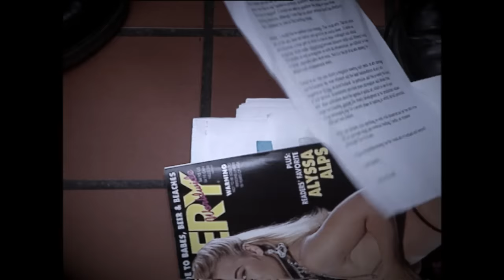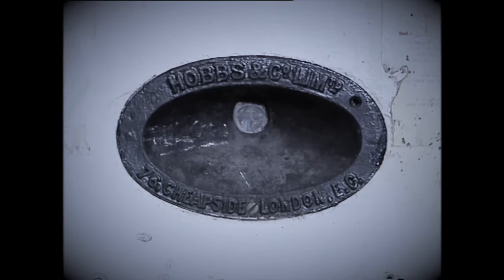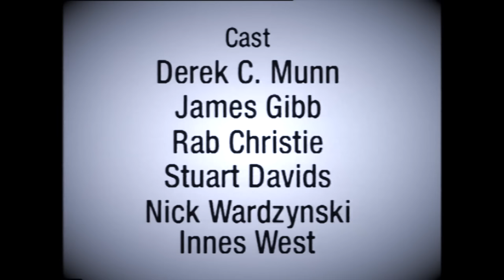Short Film | CLOSET | New Queer Cinema | Award Winning Director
Closet is a short film about the policing of 'cottaging'.

It was part of the New Queer Cinema scene in 1994 and was written and directed by Ewan Morrison. Produced by Angela Murray.

It was made through the New Visions Festival, Glasgow with funds from the Scottish Arts Council. It caused a small scandal when it was screened as an installation, with an article in the Scotsman decrying that Arts Council Funds had been spent on a 'toilet film'.

The film screened at the Graz, film festival in 1998. It was recently rediscovered by the Cinema Despite season at Tramway, Glasgow, 2023. A film series that surveys 70 years of artists' moving image work in Scotland.

Curator Marcus Jack - said - "In the UK, the history of artists' moving image work has, for the most part, been dictated from London and shaped by London tastes. In looking specifically at work made in Scotland, CINEMA DESPITE will be asking what shape the avant-garde takes here.

“The Scotland in question is not one of symphonic landscapes and ancient custom,” Jack says of the work featured in CINEMA DESPITE, “but of a context where homosexuality was only partially decriminalised in 1980, where public subsidy for film production was first made available in 1982, where the Poll Tax was piloted in 1989, where successive independence campaigns have failed, where colonial wealth shapes the urban environment, where film and video are underrepresented in national and civic art collections and have no private market. In these respects, a review of artists’ film and video made in Scotland aims to situate, recognise, and advocate for a cinema which survives despite.”

After 30 years the film received it's first review in World Cinema Review - Published by Douglas Messerli, the World Cinema Review features full-length reviews on film from the beginning of the industry to the present day, but the primary focus is on films of intelligence and cinematic quality, with an eye to exposing its readers to the best works in international film history.

Cast:
Derek.C.Munn, James Gibb, Rab Christie, Stuart Davids, Nick Wardzynski, Innes West.

Lighting Assistants:
Thomas William Hardie Manu Kurewa

Lighting Camera:
Andrew G. Murray

Sound Recordist: Ken Campbell

Editor: Ewan Morrison

Online Editor: David Chisholm

Ewan Morrison is an award winning novelist and scriptwriter and an essayist.